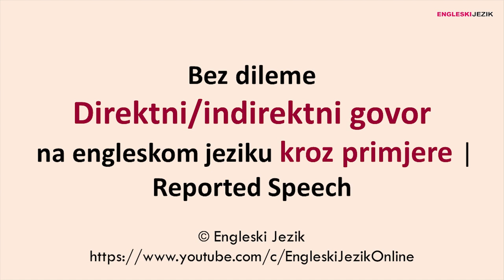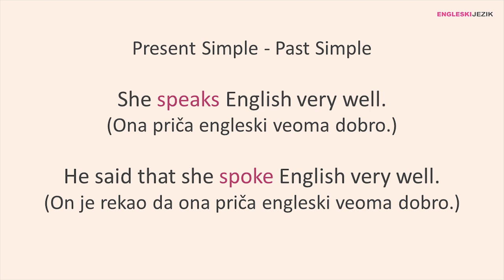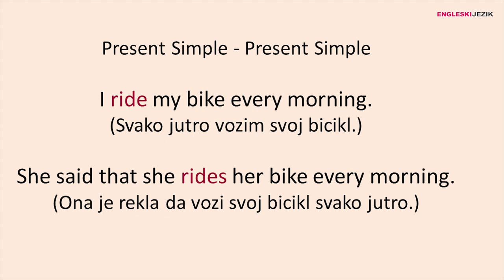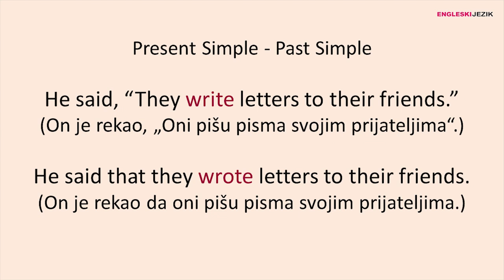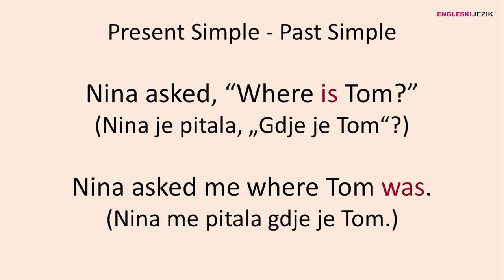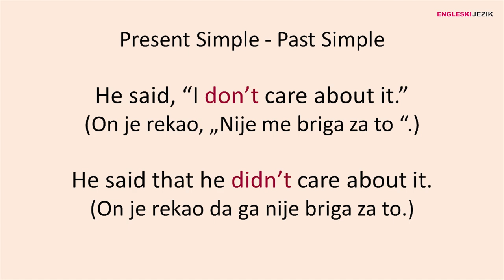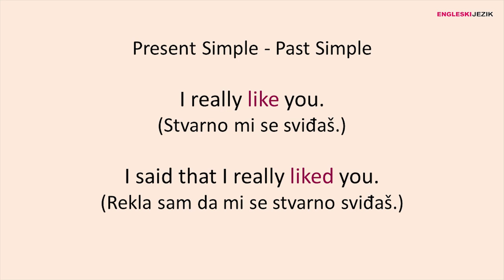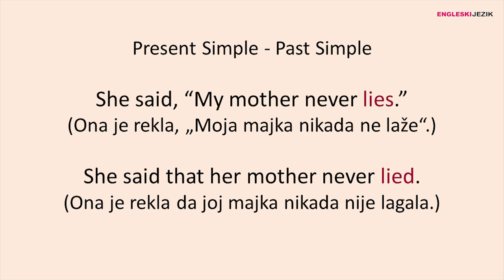Bez dileme | Direktni/indirektni govor na engleskom jeziku kroz primjere | Reported Speech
Predstavljamo vam objašnjenje direktnog i indirektnog govore (upravni/neupravni govor) na engleskom jeziku kroz primjere. Fokus ovih primjera je pretvaranje rečenice koje su u present simple vremenu u past simple.